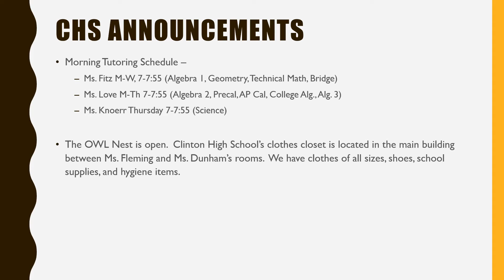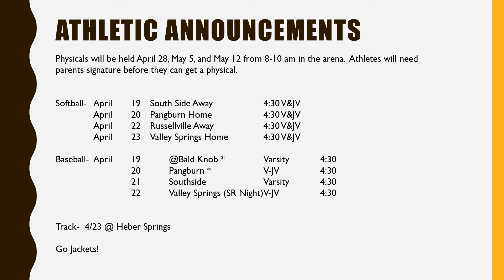Clinton High School Announcements